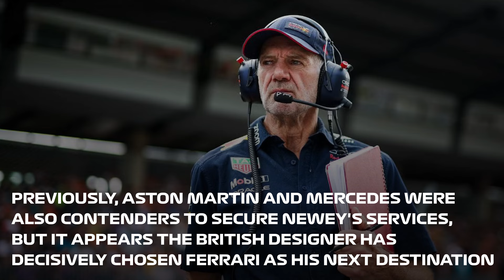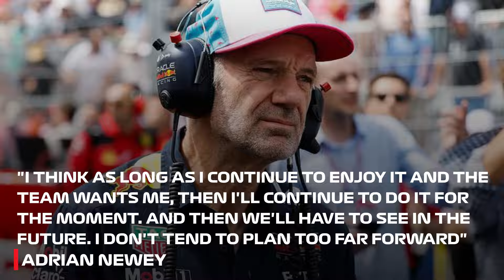Ferrari's TAKE IT or LEAVE IT Offer to Adrian Newey!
Explore the unfolding saga of Adrian Newey's potential exit from Red Bull and his rumored move to Ferrari. Reports have emerged suggesting that the legendary British engineer might soon be part of the iconic Maranello team. According to Gazzetta dello Sport, Newey could jump straight into designing Ferrari's 2026 car without any delay. Meanwhile, Frederic Vasseur, Ferrari’s team boss, reportedly took a detour to London instead of heading to Miami, fueling speculations of a crucial meeting that could finalize Newey's transition. What does this mean for the future of Red Bull and Ferrari?